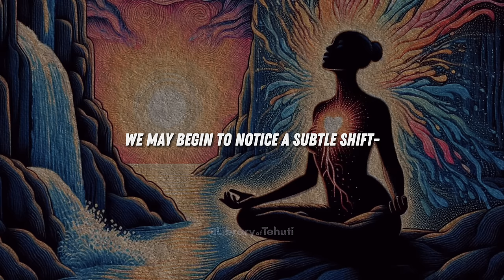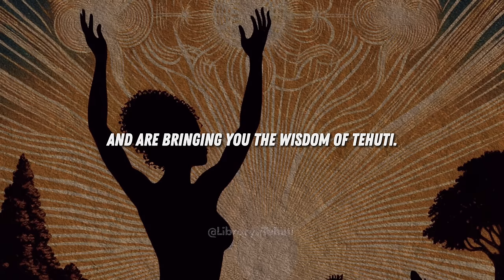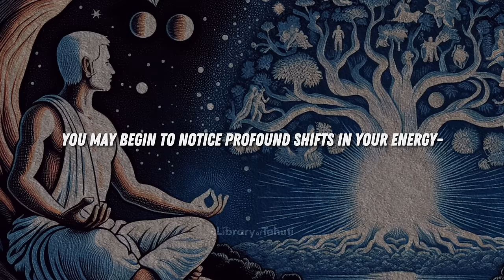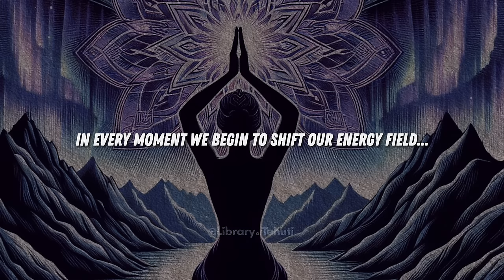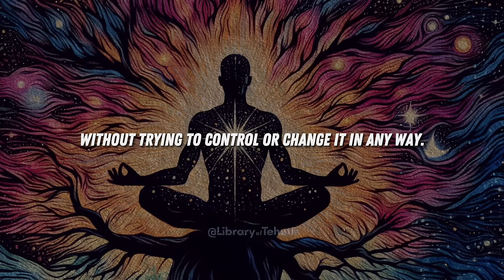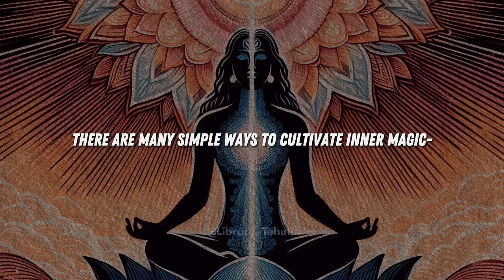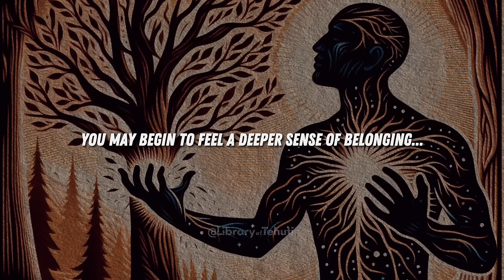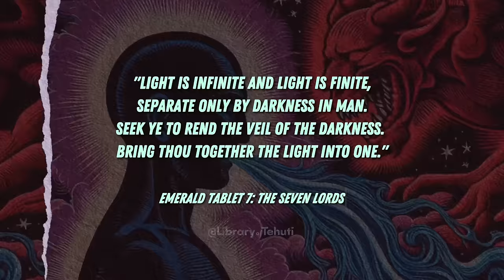The Magic WITHIN YOU & How To ACTIVATE IT (ENERGY = MAGIC)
Unveil the secrets of inner magic and unlock the boundless potential that lies within you. This video draws from the ancient wisdom of the Emerald Tablets of Thoth, the Vigyan Bhairav Tantra, and the Yoga Sutras of Patanjali, revealing how everything, including ourselves, is composed of energy or "life force." Learn practical techniques to sense, cultivate, and direct this energy, tapping into the magic that lies dormant within your being. Discover how to harness the power of your "hidden flame" through practices like meditation, pranayama (breath control), visualization, and energy work.

Gain insights into living a life of magic and purpose by aligning with universal laws, trusting your intuition, and expressing your unique gifts. Explore advanced techniques such as mantra chanting, energy exchanges, and connecting with nature to awaken your inner magic. We will show you self-discovery, empowerment, and boundless creativity.🌀

00:00 PREFACE: UNVEILING THE POWER OF INNER MAGIC
01:16 THE HEART OF THE FLAME
05:39 PRACTICAL TECHNIQUES PART 1
09:41 THE POWER WITHIN: A LIFE OF MAGIC
13:49 PRACTICAL TECHNIQUES PART 2
20:49 LIFE TRANSFORMATION WITH INNER MAGIC

📚 SOURCES:

- Saraswati, S. S. (2002). Vigyan Bhairav Tantra: The Book of Secrets. Yoga Publications Trust.
- Satchidananda, S. S. (2012). The Yoga Sutras of Patanjali. Integral Yoga Publications.
- The Emerald Tablets of Thoth - Translation Doreal.